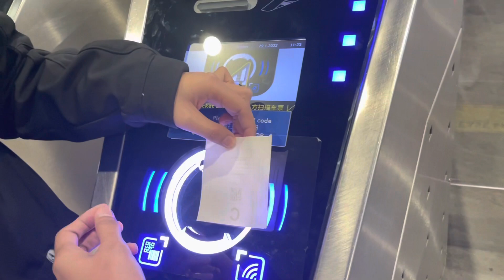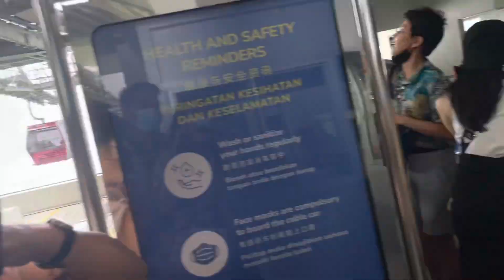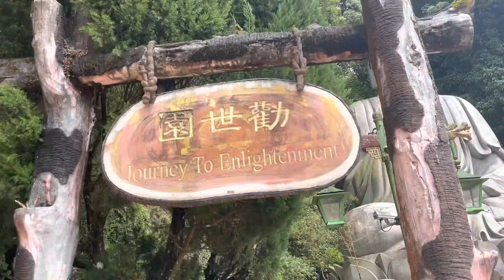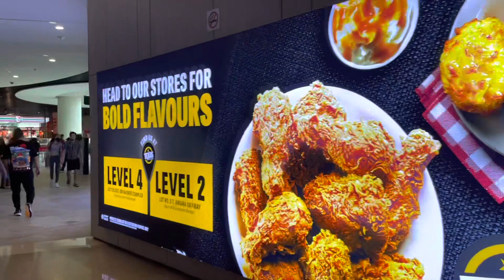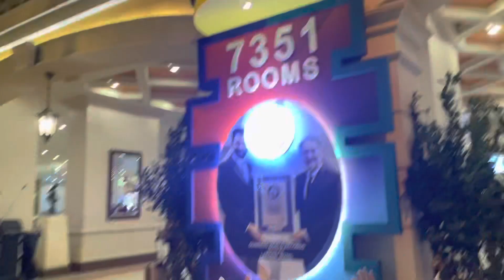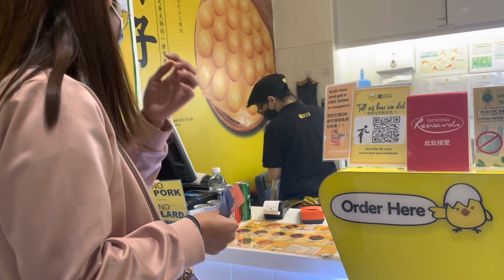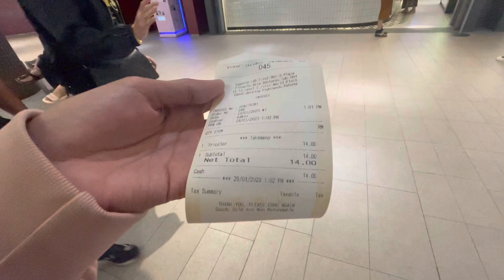PASYAL TAYO SA GENTING HIGHLAND, CHIN SWEE TEMPLE | JOMDI BUHAY MAG-ASAWA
Climbing up Genting Highlands, Chinswee Temple, Sky Avenue. One of a kind experience!